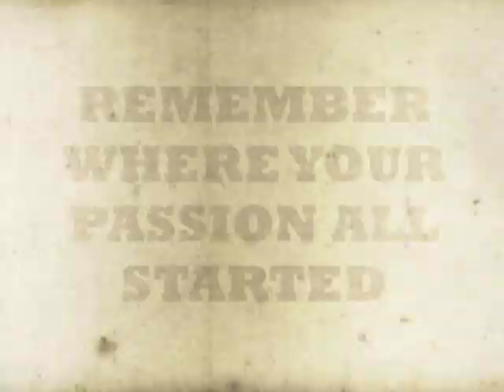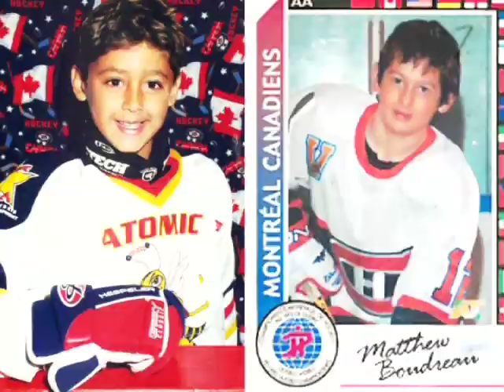Halifax Mooseheads Pre-Game Video - Memorial Cup Final 2013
This video was made as a players only video to be seen by the Halifax Mooseheads before the 2013 Memorial Cup Final vs Portland. It was made to help inspire and motivate the team. Not that they needed it anyways!